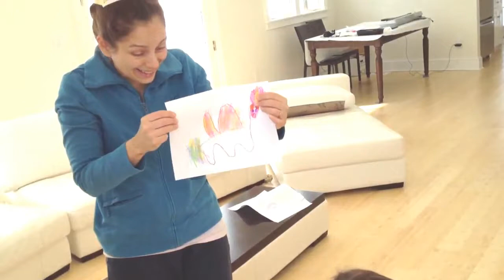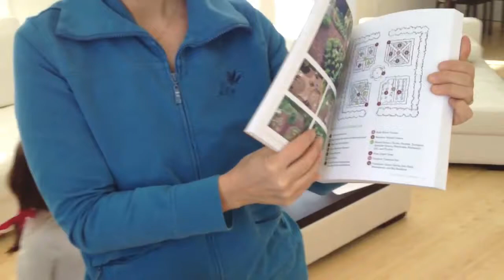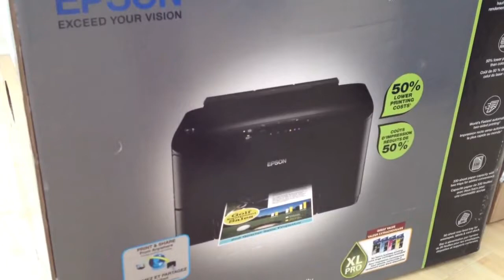The Opening of the presents